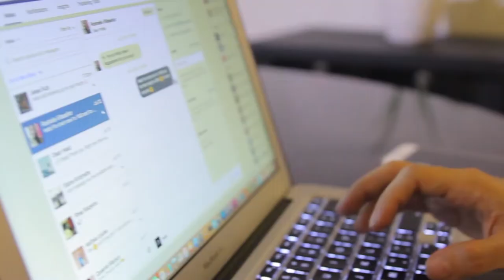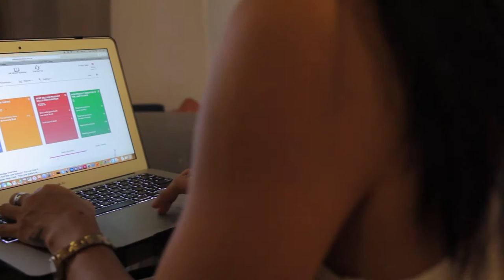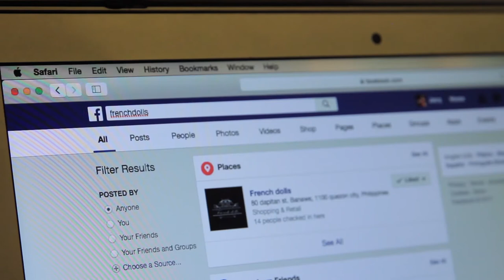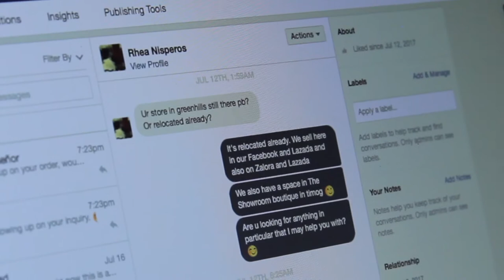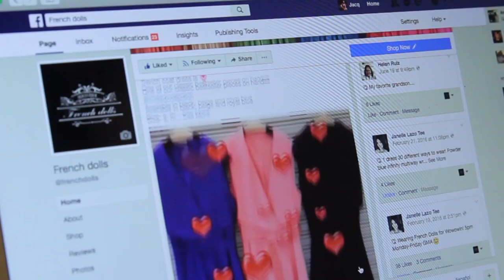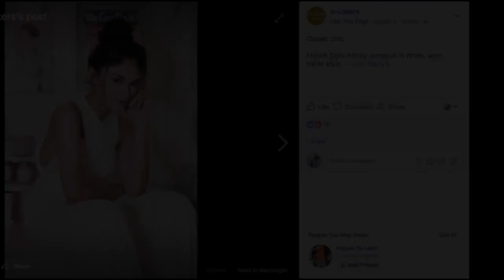Business and Beyond Season 3 Episode 3 | French Dolls by Jackie Yu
French Dolls by Jackie Yu